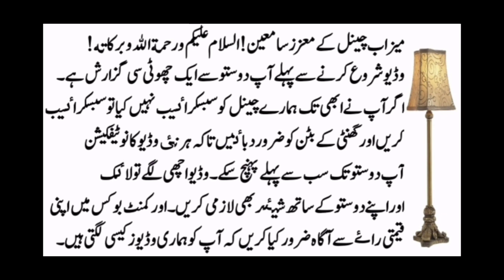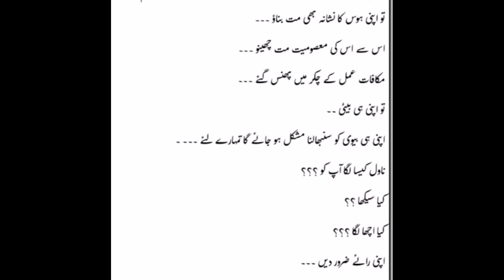Heart Touching Noval Urdu Best Novel Ishqjanoonrevenge Humsafar Season6 Episode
Voice By... (Mezab Info)
Editing By. (Mezab Info)
Sad story heart touchnig story//urdu hindi beautifull